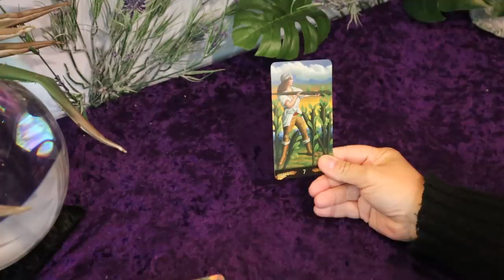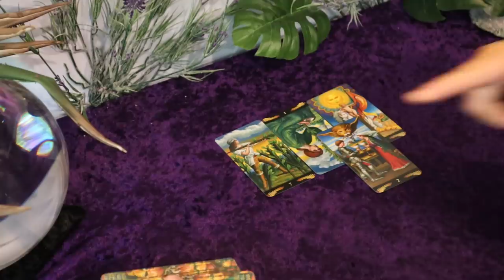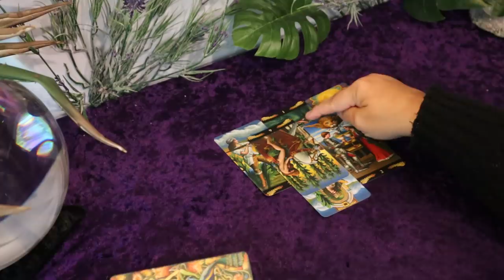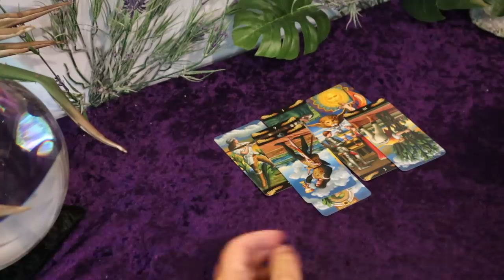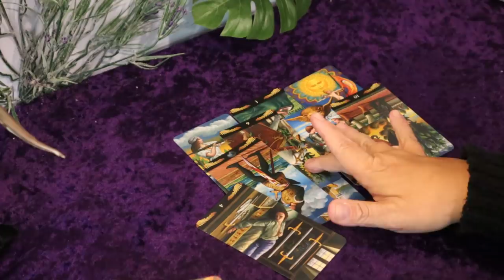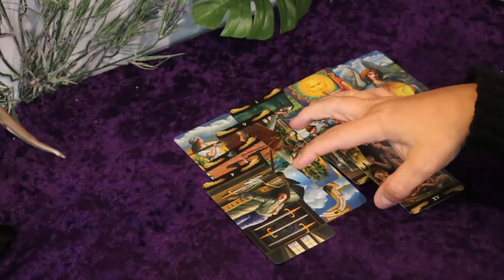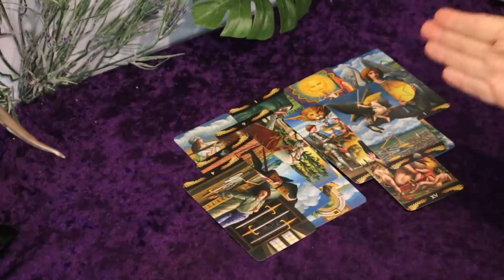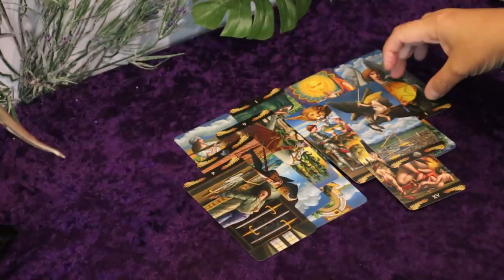The Daily Vibe..You Will be Caught of Guard by This Person Flying In...Daily Tarot Reading